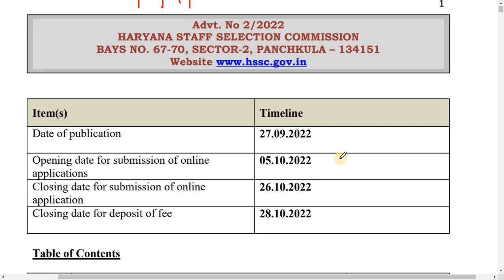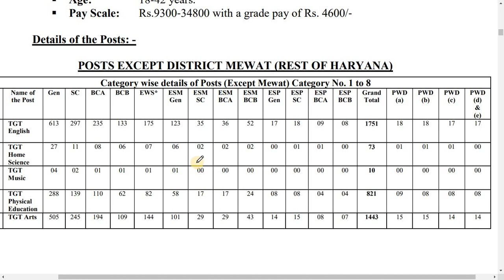Haryana में निकली 7471 Teacher भर्ती 2022-2023| कैसे करे APPLY?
इस चैनल में सभी Teaching Exams (CTET,PSTET,MASTER CADRE,UPTET,MPTET,KVS,NVS,SUPER TETS and DSSSB) aur Competitive exams की GK (RAILWAY NTPC, Group D,SSC GD,SSC CHSL, SSC CGL, Banking,PATWARI,CONSTABLE,ENGLISH) की तैयारी करवाई जाती है।